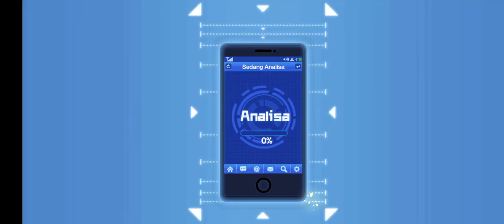OPM the strongest#180 bt for gyoro gyoro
OPM THE STRONGEST